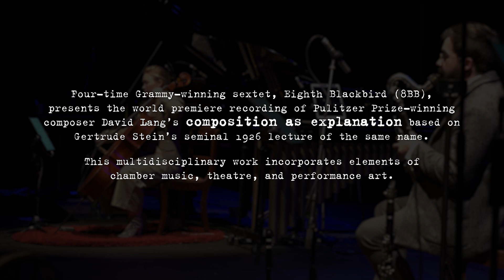Eighth Blackbird, composition as explanation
Four-time Grammy-winning sextet, Eighth Blackbird (8BB), “one of the smartest, most dynamic contemporary classical ensembles on the planet” (Chicago Tribune), presents the world premiere recording of Pulitzer Prize-winning composer David Lang’s composition as explanation, based on Gertrude Stein’s seminal 1926 lecture of the same name.

Called “Super Chamber Music” by David Lang, this multidisciplinary work incorporates elements of chamber music, theater, and performance art; it has the groundbreaking ensemble not only performing the music, but also speaking and singing Stein’s text. For the performance, the 8BB players committed themselves to a rigorous education process, including lessons in acting, diction, and the art of theater.